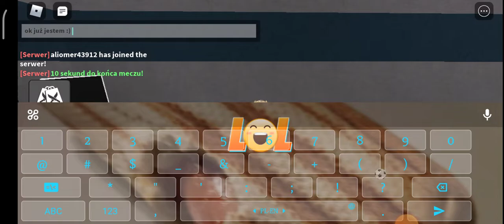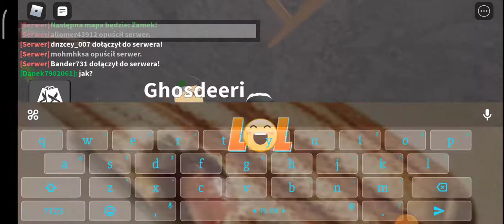mój katowy gameplay i koszulka z innej gry mobilnej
jestem w to pro